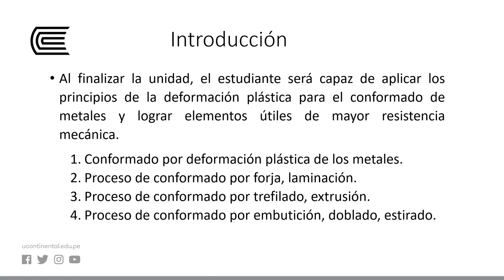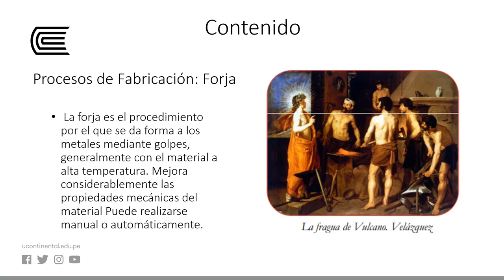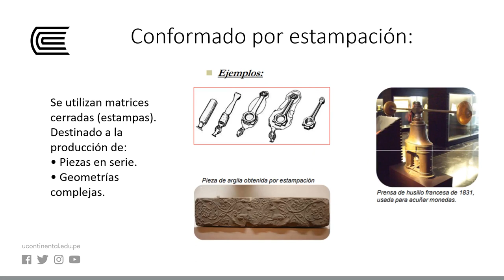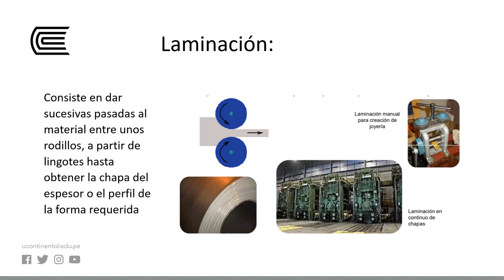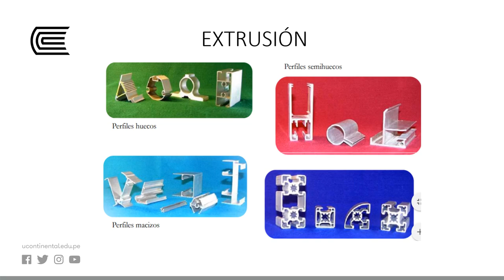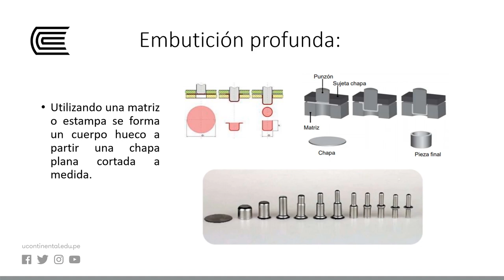CONFORMADO PLÁSTICO DE LOS MATERIALES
Procesos de Manufactura 2.